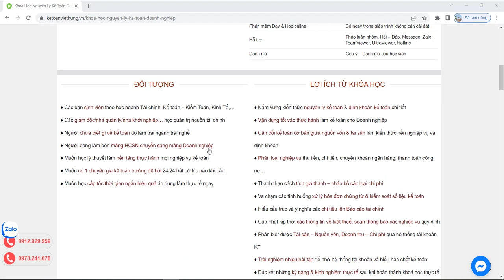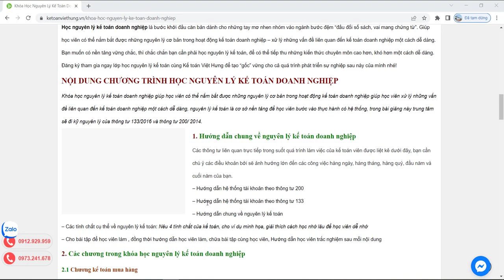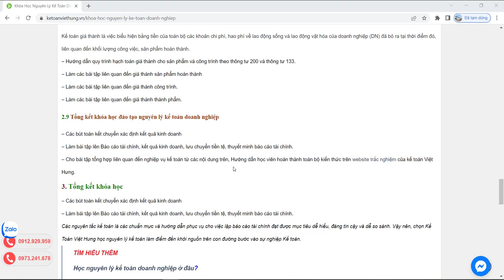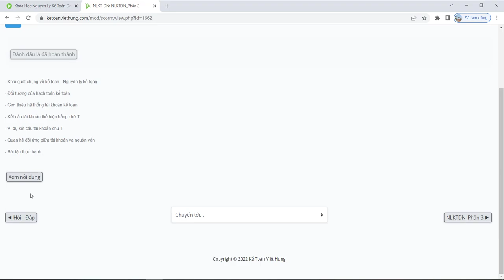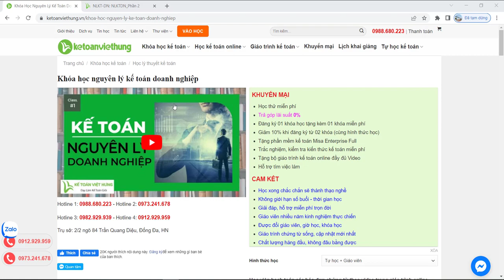Khóa học nguyên lý kế toán doanh nghiệp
Khóa học nguyên lý kế toán doanh nghiệp - Nắm vững kiến thức định khoản kế toán chi tiết, đọc hiểu BCTC & trải nghiệm nhiều bài tập

- Hoàn tiền: 100% nếu không hài lòng.
- Thời gian học: Vô cùng linh hoạt từ 8h30 - 23h00.
- Số buổi học: Không giới hạn.
- Giáo trình động: Cập nhật liên tục trên website.
- Chứng từ sống: Thật 100%.
- Giáo viên: 100% kinh nghiệm trên 3 năm.
- Hỗ trợ miễn phí: trọn đời.

1. Các khóa học KẾ TOÁN DOANH NGHIỆP

2. Các khóa học KẾ TOÁN HÀNH CHÍNH SỰ NGHIỆP

3. Các khóa học LÝ THUYẾT KẾ TOÁN

4. Các khóa học KẾ TOÁN THUẾ

5. Các khóa học KẾ TOÁN TỔNG HỢP

6. Các khóa học KẾ TOÁN QUẢN TRỊ